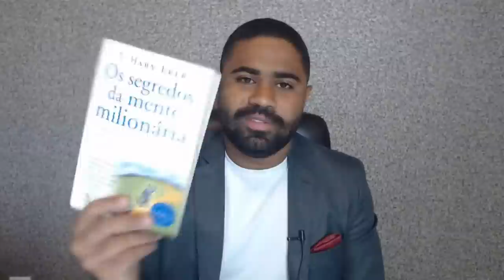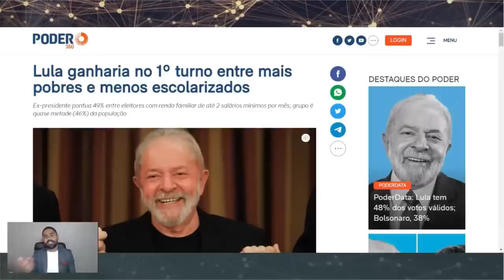O PIOR PARA O BRASIL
Esse vídeo é, sem sombra de dúvidas, o mais… talvez, polêmico que eu já fiz até hoje, em cinco anos de canal.

Quando se fala desse assunto… de política, é uma coisa que inflama muita gente,

É uma coisa que mexe muito com as emoções…

Talvez, você acabou de entrar no vídeo e já quer deixar um comentário…

que o Lula é isso, é um ladrão… ou que o governo dele foi maravilhoso… enfim…

Antes mesmo de ouvir o que eu tenho para falar aqui, certamente você já tem algum conceito predeterminado e está tudo bem, não é?

Obviamente, você pode deixar um comentário abaixo aqui, falando o que você acha sobre o que eu vou comentar aqui com você,

Respeitosamente, obviamente.

Se for uma coisa muito “maluca” e muito desrespeitosa e você colocar, a gente vai deletar o seu comentário, ok?

Primeiro, por que eu resolvi falar sobre isso?

Se você não conhece o meu canal, pode ser que você veio por causa desse tema, nesse canal eu falo sobre a mentalidade para você ter mais dinheiro. (...)

Clique no link da descrição ou no primeiro comentário para conhecer o método completo.
Conheça o Método fácil, prático e rápido que irá Programar sua mente para Prosperar para que NUNCA MAIS FALTE DINHEIRO PRA VOCÊ ➜